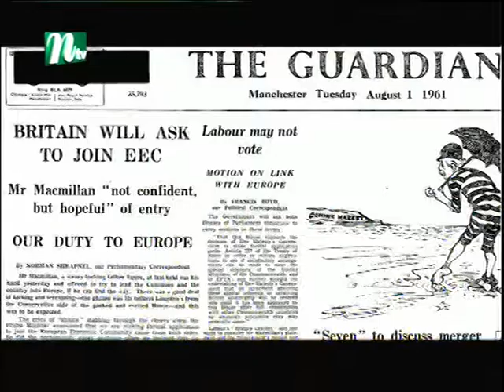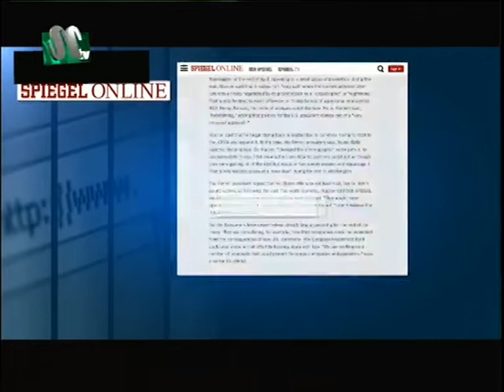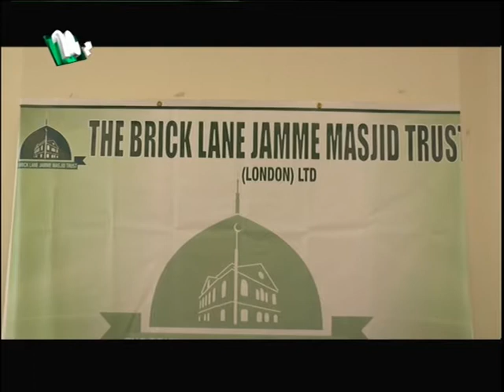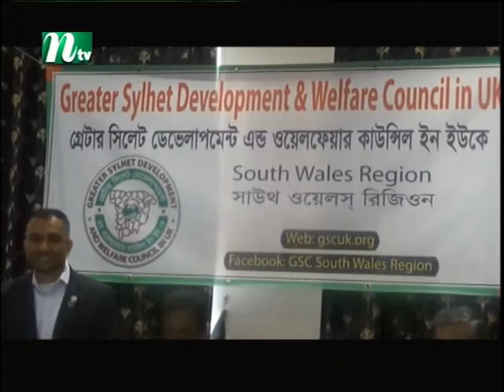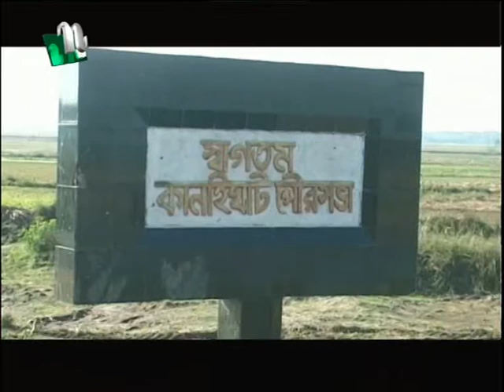NTV Europe News 11th May 2018